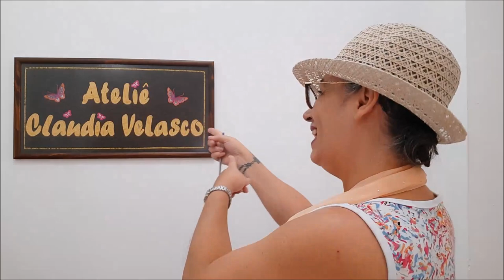Nova forma de fazer cesta de pão ou porta treco. Muito fácil!!!.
Cesta de pão feito em tecido tricoline no tamanho de 40x40cm. Utilizei manta R2 para estruturar e coloquei viés do próprio tecido.